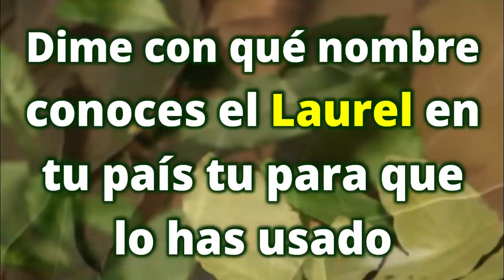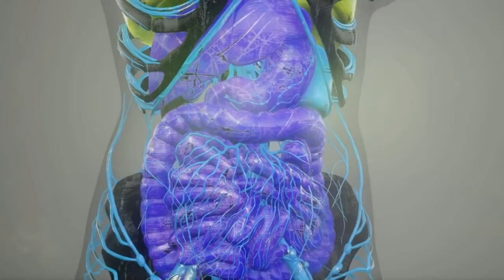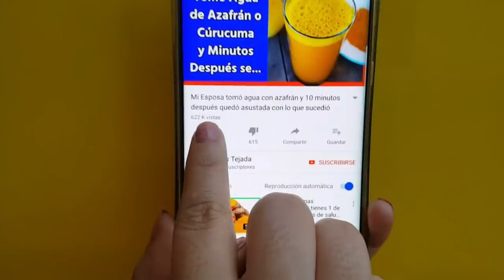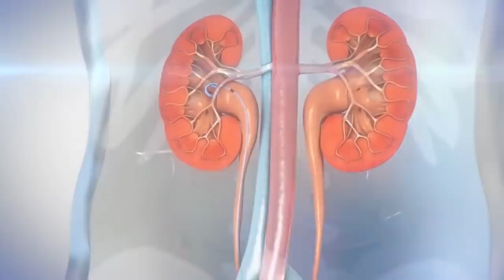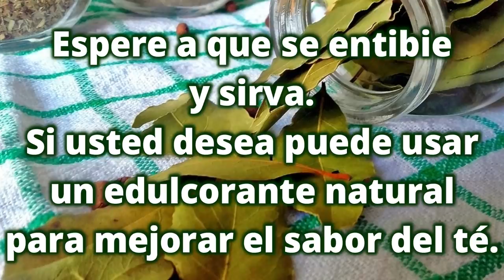Esta Planta Sirve para la Insulina, los riñones y la presión arterial!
De la hoja que te hablaré hoy, es el conocido laurel, una planta rica en propiedades terapéuticas y purificadoras.

También presenta propiedades diuréticas, desintoxicantes y astringentes. Por esa razón, es también muy indicado para quien desea perder peso.

Hoy te compartiré 8 Beneficios extraordinarios de la hoja de laurel y para qué sirve.

1 - Fortalece el sistema inmunológico.

Sus propiedades medicinales fortalecen las defensas del organismo, es rico en vitaminas del grupo A y C; El ácido fólico; Ácido pantoténico; niacina; riboflavina y minerales.